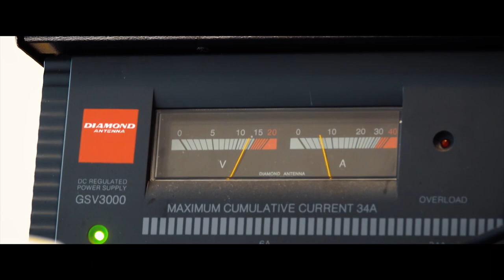Ham Radio Trailer - BI8CKU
Let me introduce a friend of mine, a very talented amateur radio operator. His call sign is BI8CKU.

Here is his home page.

Script adopted from Captain Archer's speech in Star Trek: Enterprise S4E21.